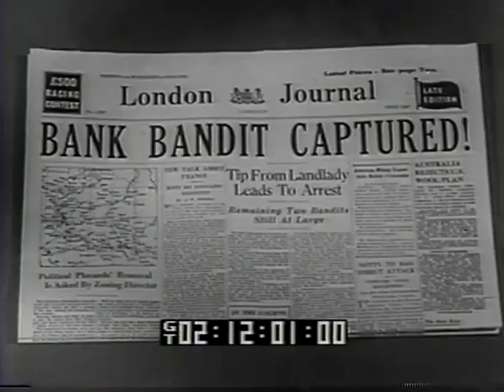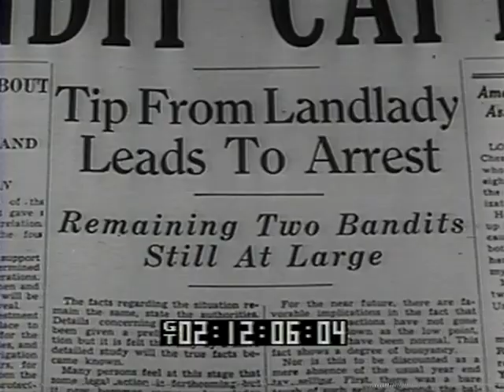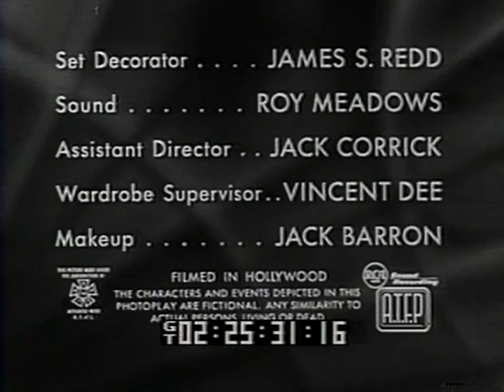Angela Lansbury--"The Brown Leather Case," John Sutton, John Abbott, 1955 TV Drama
"The Brown Leather Case," 1955 TV drama starring Angela Lansbury, John Abbott and John Sutton.